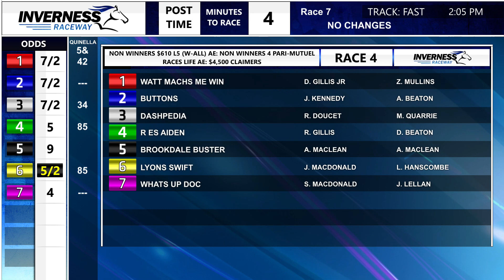Inverness Sept 3 2023 R04